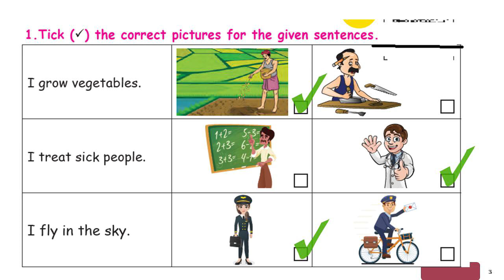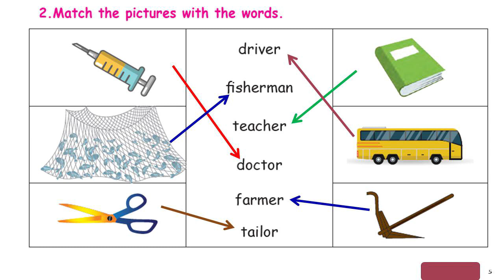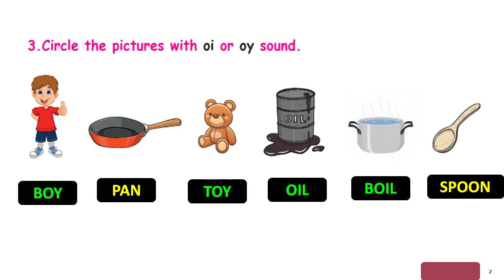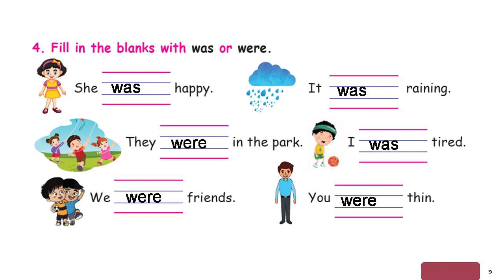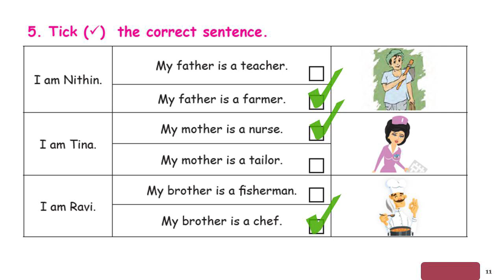I Can Do| Page 88,89| Unit 2| Term 3| Samacheer Kalvi